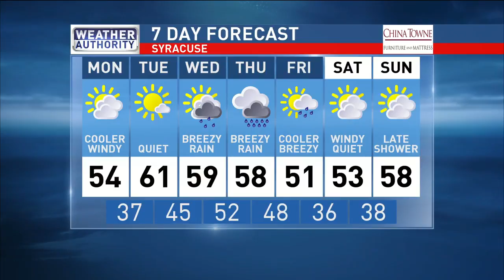Tonight's Forecast - Sunday 4-16-2017